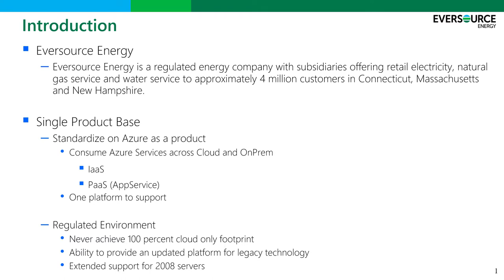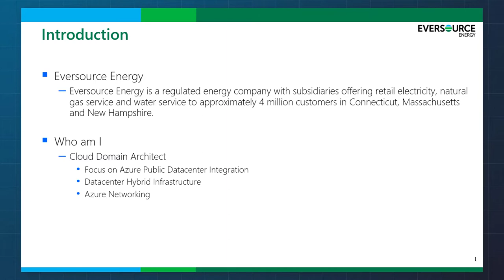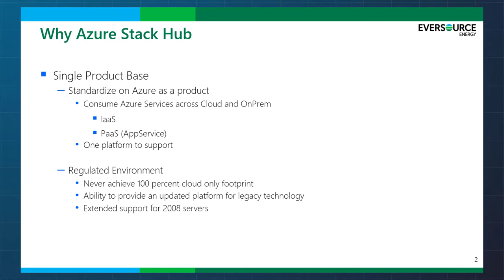Azure Stack Hub Partner Solutions Series – Eversource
We start the are Azure Stack Hub Partner Solutions Series with a customer solution that is built across Azure and Azure Stack Hub, creating a consistent operational model and simplifying the deployment of workloads. Eversource Energy started their journey in Azure and needed an option to answer their regulated workloads, that need to be on-premises. See how their journey started and where they are today.